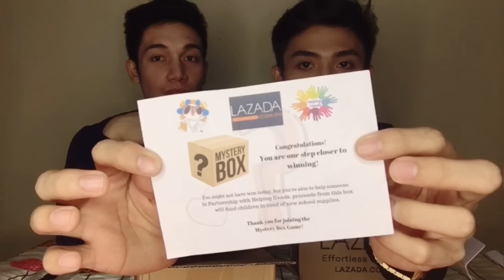Mystery Box Unboxing From Lazada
First time namin gawin to! Wala kasi akong lakas ng loob gumastos pagdating sa mga bagay na hindi ako sigurado. 😂 Wow Hugot!